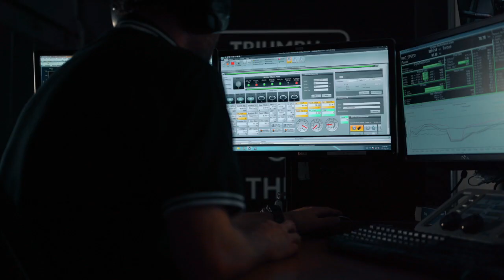Fueling the Future | Triumph Testing Sustainable Fuels For a Greener and Cleaner Future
As part of Triumph’s commitment to a more sustainable motorcycling future, a dedicated new testing programme for sustainable fuels has been established at the our Global R&D facilities.

Working in partnership with Dorna, this project has been set up to deliver a move to E40 fuel in the Moto2TM World Championship by 2024, with a focus on a transition to E100 by 2027.